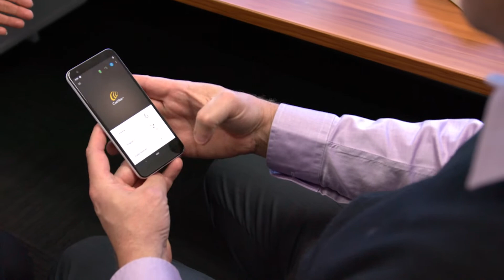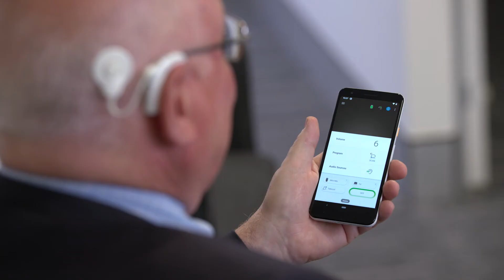World's first availability to support direct Android streaming to hearing devices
GN Hearing, Google and Cochlear are launching the world’s first direct Android streaming to hearing aids and cochlear implants using Bluetooth Low Energy.  This means that people with hearing loss, for the first time,  can stream music, phone calls and other sound directly from their Android devices to their ReSound hearing aids  and Cochlear hearing implants while preserving battery life